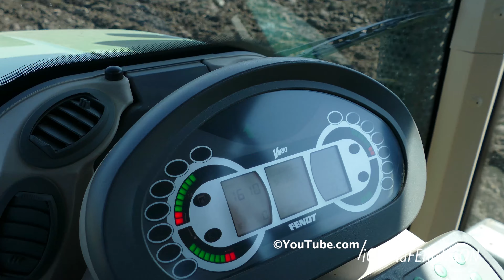Fendt 828 Going Deep in The Soil Ploughing w/ Kuhn Vari-Master 151 | Danish Agriculture